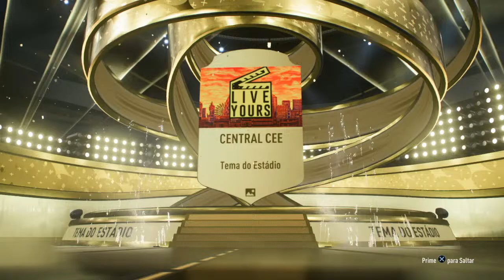Learn to play